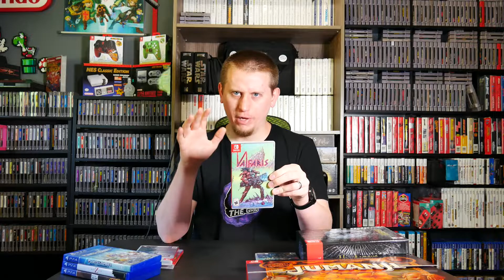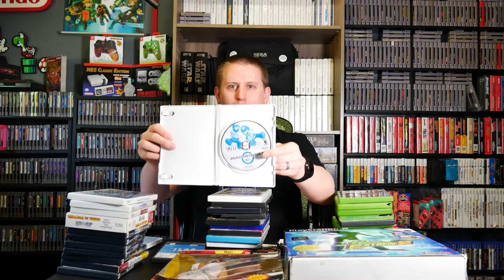Video Game Collection Pickups Ep. 14 - May 2020! | RetroWolf88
In today's video I am going over my pickups for the month of May 2020!  These pickups include a small game lot, some PS4 games, some Switch games, and some Game Boy games.

Be sure to follow our Instagram, Twitter and Facebook Group accounts for further content!